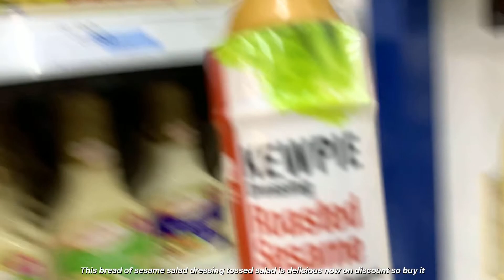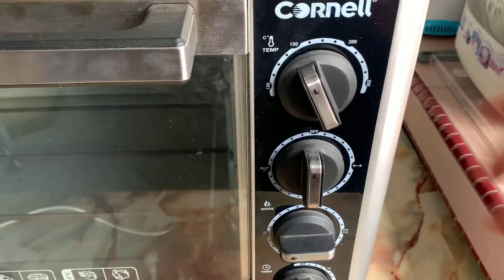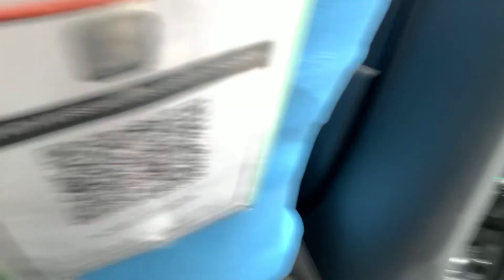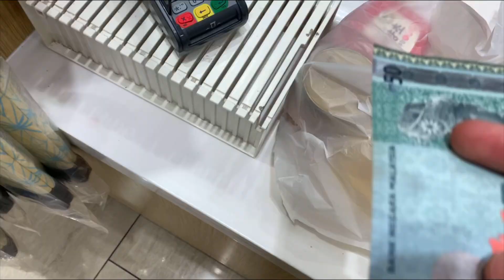Weekend Vlog : Make Bibimbap | Chocolate Granola | Eat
Rose (Prod. by Lukrembo)